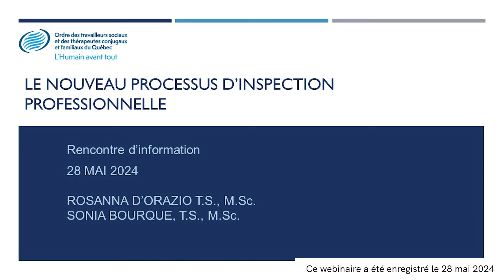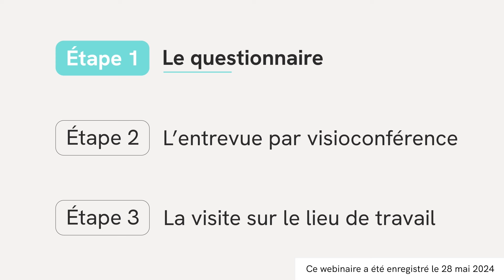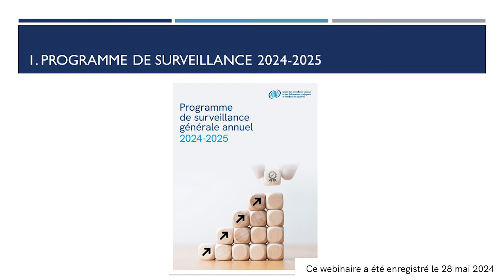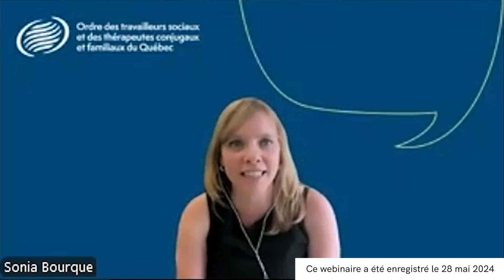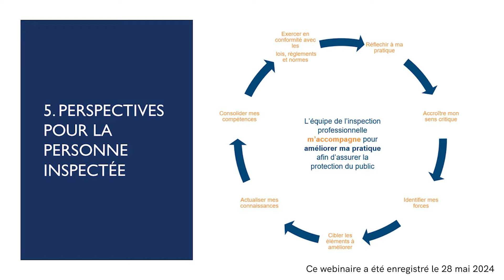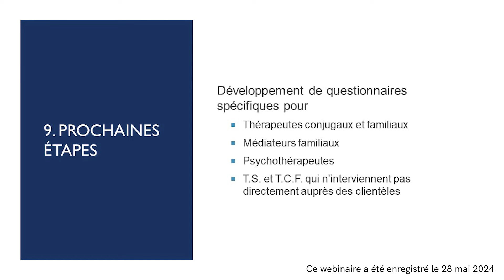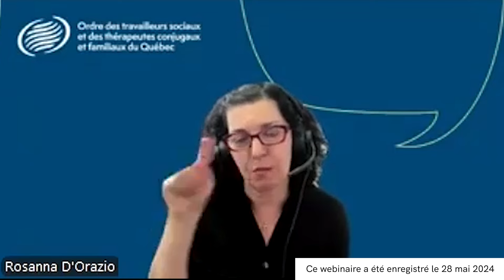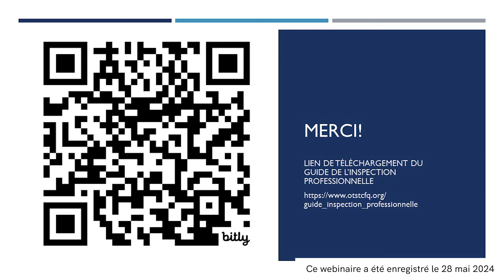Webinaire : Le nouveau processus d'inspection professionnelle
Cette rencontre d'information a été enregistrée le 28 mai 2024.

© OTSTCFQ - Mai 2024